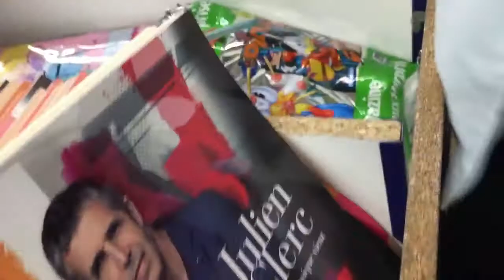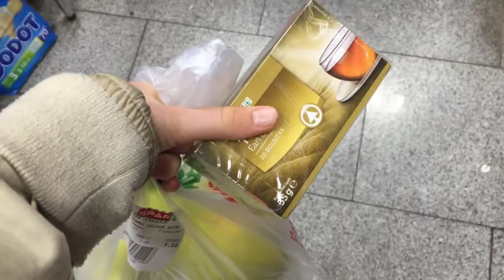CONSEILS POUR VOYAGER / vlog à Seville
Coucou ! J'espère que vous aurez apprécié cette vidéo où j'ai essayé de vous donner quelques astuces de voyages sous format vlog!

Et MOI?

-Pauline
-16 ans
-première
-Rouen

Keur